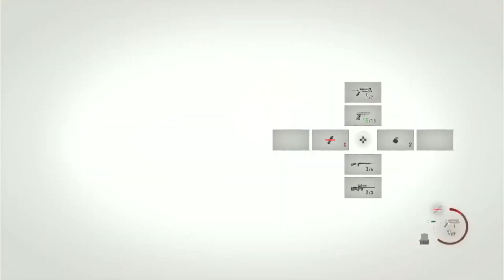Resident Evil 4 Remake / Doppelt hält Besser /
Co-op Partner:

ÜBER DIESES SPIEL
Das Überleben ist erst der Anfang.

Sechs Jahre sind seit der biologischen Katastrophe in Raccoon City vergangen. Agent Leon S. Kennedy, einer der Überlebenden des Vorfalls, wurde mit der Rettung der entführten Tochter des Präsidenten betraut. Er verfolgte ihre Spur in ein entlegendes europäisches Dorf, in dem mit den Einheimischen etwas ganz und gar nicht zu stimmen scheint ... Nun hebt sich der Vorhang und es beginnt eine Geschichte einer wagemutigen Rettung und des grausamen Horrors, in der Leben und Tod, Schrecken und Katharsis zusammenlaufen.

Mit an Bord sind ein modernisiertes Gameplay, eine neu entwickelte Storyline und lebhaft detaillierte Grafik. Resident Evil 4 markiert die Wiedergeburt eines echten Schwergewichts der Industrie.

Erlebe den Albtraum, der das Genre des Survival-Horrors revolutionierte, noch einmal aufs Neue.

~SOCIAl MEDIA~
(Mobile müsst ihr den Link einfügen beim Beitreten eines Servers; Desktop nur draufklicken)